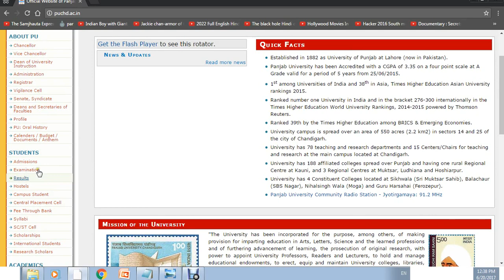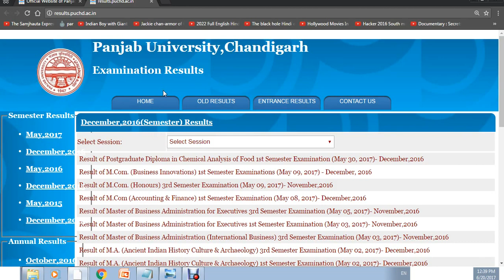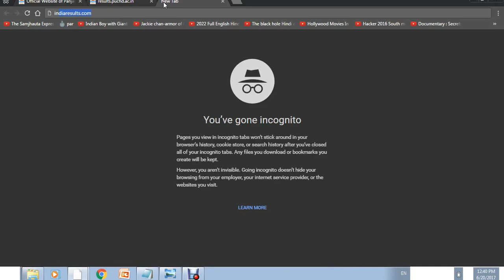How to download punjab university result | Panjab University ka result kaise dekhe ya download kare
Panjab University ka result online kaise dekhe ya download kare | How to download punjab university result
me aap sabhi ka sawagat hai aur aaj hum baat karne wale hai ki पंजाब यूनिवर्सिटी का रिजल्ट कैसे देखे या डाउनलोड कैसे करें
puchd compartment result
puchd result of b a 1st year
puchd results
panjab university results
pu.chd.ac.in results
punjab university result by name search
pu result
puchd result